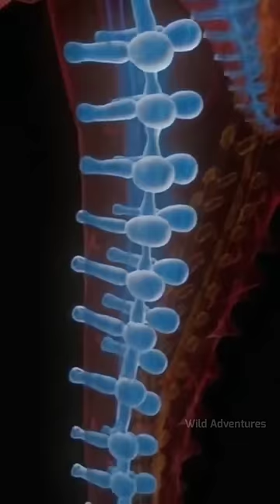Starfish के पास दिल क्यों नहीं होता? By Wild Adventures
1.This video is not impact on the original (it would positive for all them)
2.This video is all for teaching purpose
3.It is not transformation of nature